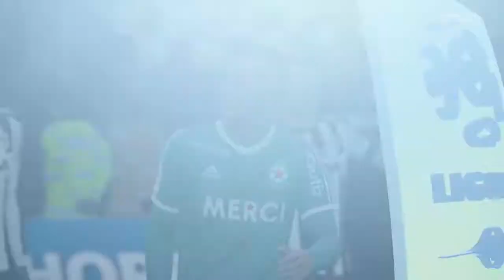FIFA 17_20170924125137